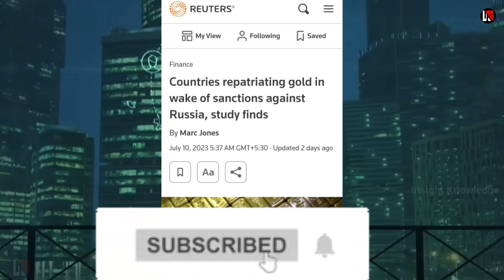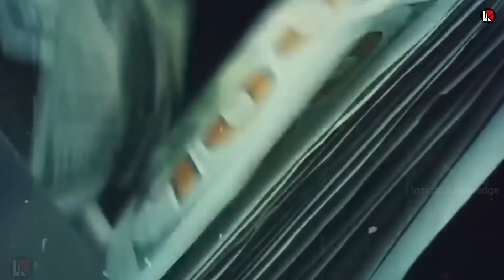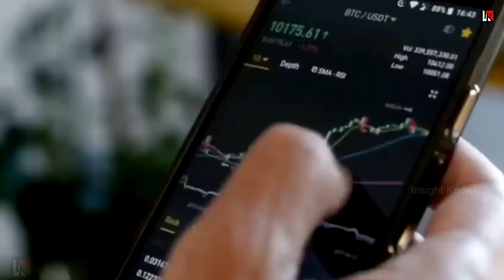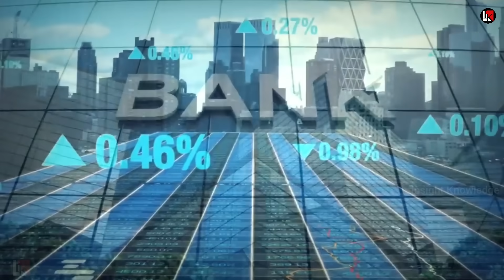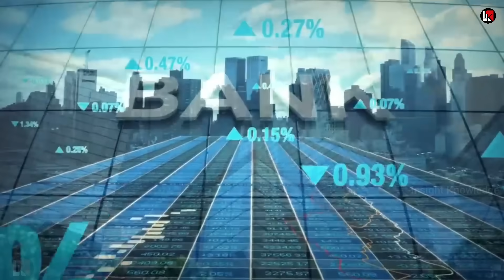हमारा सोना वापिस करो ब्रिटेन को सीधी धमकी | india Britain